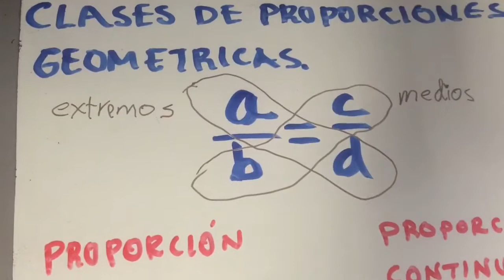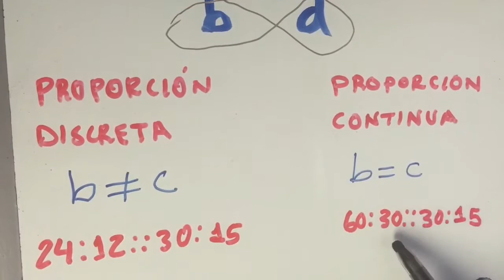PROPORCIÓN GEOMÉTRICA CONTINUA Y PROPORCIÓN GEOMÉTRICA DISCRETA .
Proporción geométrica continua y proporción geométrica discreta : Si los medios son desiguales la proporción es continua y si los medios son iguales la proporción es continua.